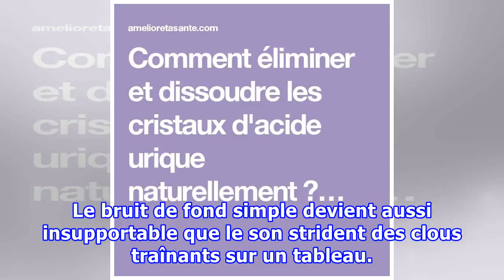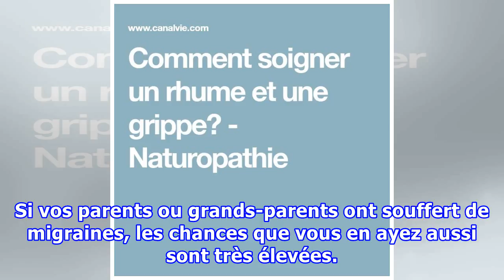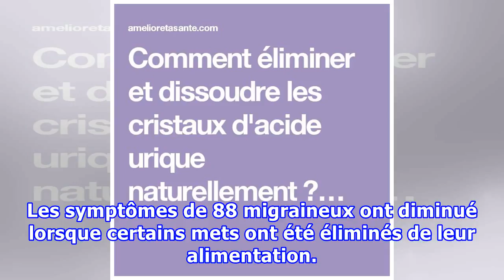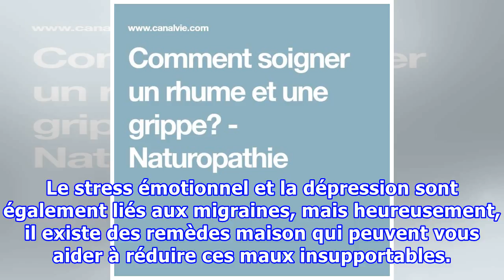Le TOP des remèdes maison pour vous débarrasser d’une Migraine en quelques minutes … (Et un Bonus e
Le TOP des remèdes maison pour vous débarrasser d’une Migraine en quelques minutes … (Et un Bonus en fin d’article !)
Les maux de tête et les migraines peuvent devenir une angoisse majeure durant votre journée de travail. Dans cet article, nous partageons avec vous quelques informations qui peuvent vous aider à soulager ces douleurs … Naturellement ! Vous connaissez sûrement ce sentiment : Un marteau tapant dans votre tête qui se transforme en marteau-piqueur ! Vous pouvez être sensible à la lumière. Le bruit de fond simple devient aussi insupportable que le son strident des clous traînants sur un tableau. Et a...